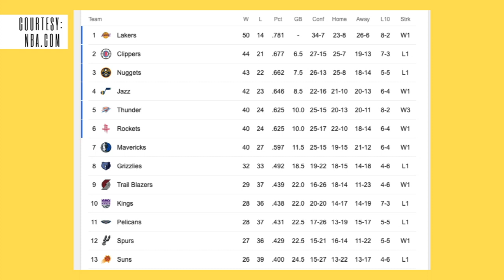Celebrate the Restart | NBA 2020 Season | Drop Pass PH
Time out muna mga kuys!

Credits are given to the owner of the images, video clips, background music, etc.